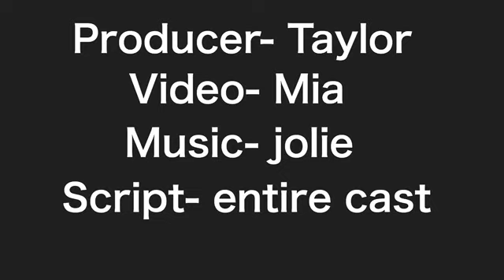The harvester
Me and my friends made this film, please enjoy